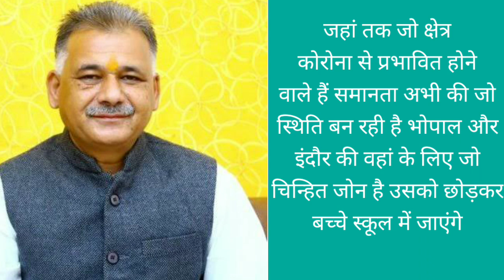खबर सही है - 1अप्रैल से कक्षा 1-8 तक स्कूल होंगे ओपन, सुने शिक्षा मंत्री श्री इंदरसिंह परमार जी को।